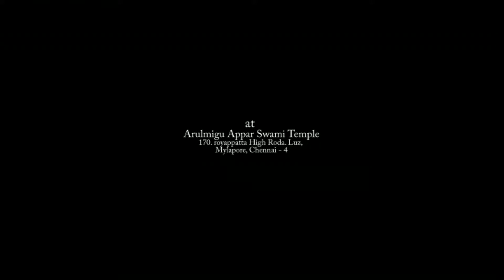RASA Sivaratri Dance Festival II Bharathanatyam by Vincent Paul II Appar Swamy Temple